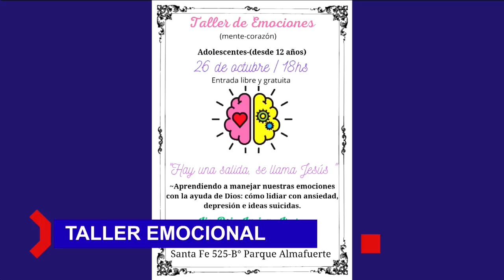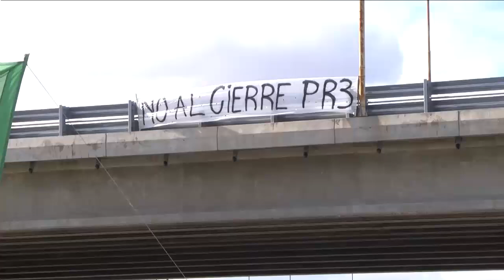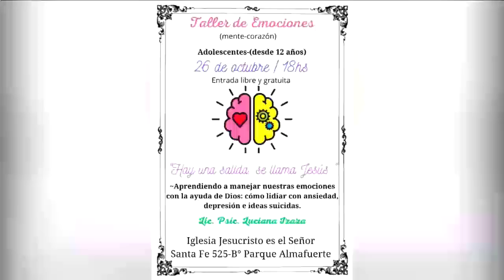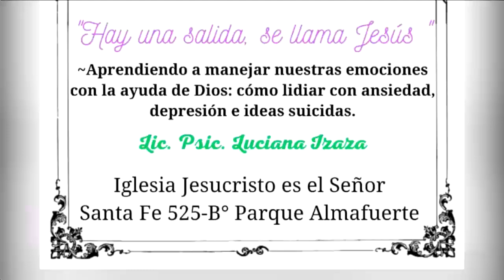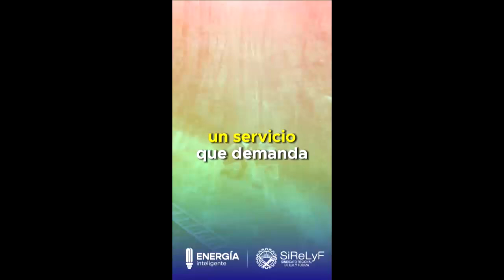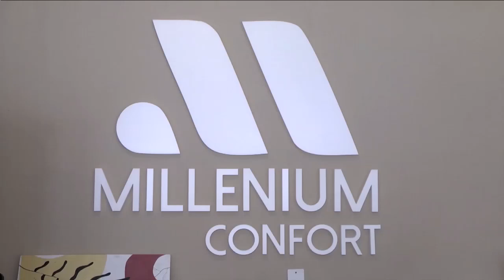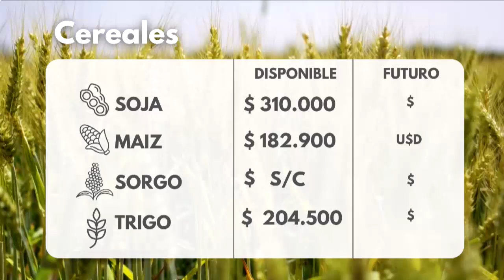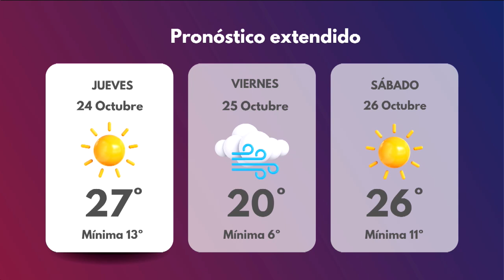30 Minutos Noticias 24 10 24